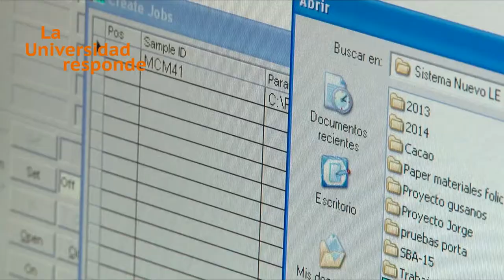La universidad responde: ¿Qué aportan los fármacos inteligentes?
Ramón Martínez, investigador del Instituto Interuniversitario de Investigación Recnonocimiento Molecular y Desarrollo Tecnológico de la UPV.

'La universidad responde' es un microespacio televisivo de divulgación científica que nace de la coproducción universitaria y donde toman la palabra los investigadores de las universidades.

La Universitat Politècnica de València participa en este proyecto junto con la Universitat de València, la Universitat d'Alacant, la Universidad de Vigo, la Universidad de Santiago de Compostela, la Universidad de Salamanca, la Universitat de les Illes Balears, la UNED, la Universitat de Barcelona y la Universitat Autònoma de Barcelona.